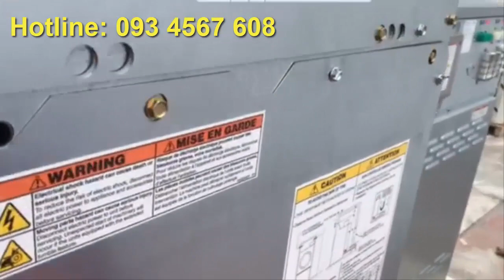Máy giặt công nghiệp SCG 060 SPEEED QUEEN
Ưu điểm của máy giặt công nghiệp Speed Queen SCG060
Máy giặt công nghiệp Speed Queen SCG060 là thiết bị giặt là công nghiệp được sản xuất trên dây chuyền công nghệ đặc biệt với các thiết kế tối ưu nhất dành cho đơn vị giặt là tại xưởng giặt là, bệnh viện, khách sạn, trường học, resort, bệnh viện giã chiến..v.v… Chất lượng giặt là đặc biệt với các ưu điểm tối ưu dưới đây.
Model: SCG060
Có chức năng tự động làm nóng nước
Công suất:  27.2 kg vải khô/lần giặt
Đường cấp nước:  2 x ϕ 20 mm ( 4* 20)
Đường thoát nước:   1x ϕ76 mm
Kích thước máy:  865x1135x1267 mm (H×W×D)
Công suất đốt nóng: 13- 15,5KW
Tốc độ giặt: 866 vòng/ phút
Lưc vắt: 200 G
Nguồn điện: 380V/50Hz/3Ph
Trọng lượng NET:  308 kg